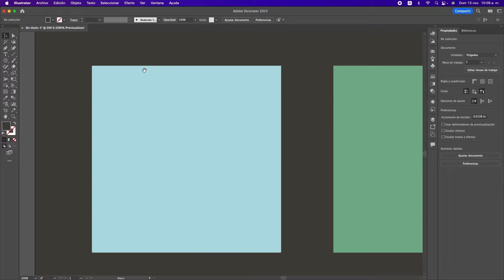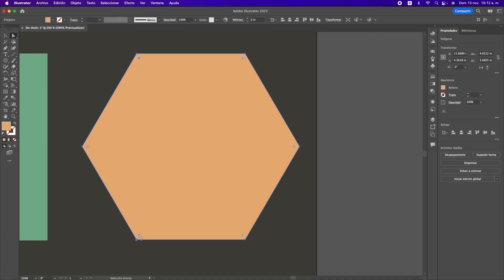Illustrator: Activar Herramienta Redondear Vértices y Esquinas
Como activar el widget para redondear vértices esquinas de una figura en Illustrator.

00:00 Introducción
00:10 Redondear una esquina
00:26 Como activar el widget de vértices
00:53 Como redondear esquinas de un polígono

🔧 *Herramientas de Diseño que Recomiendo:*

*Adobe Illustrator (Suscripción):*

*Tableta Gráfica (Wacom):*

*Monitor Profesional para Colores:*

👇 *¿Te sirvió este truco? ¡Déjame un comentario con tu experiencia!*

Como Asociado de Amazon, gano con las compras que califican.